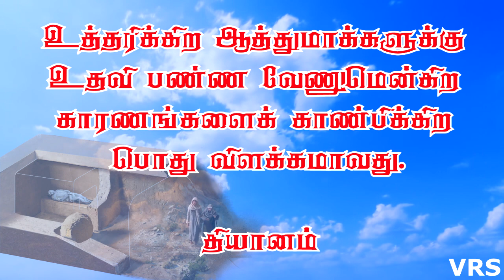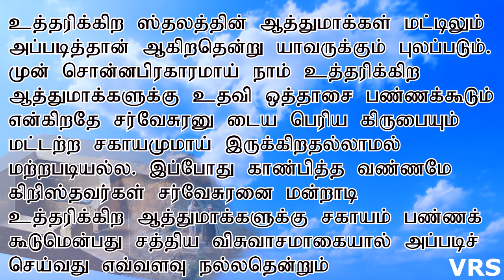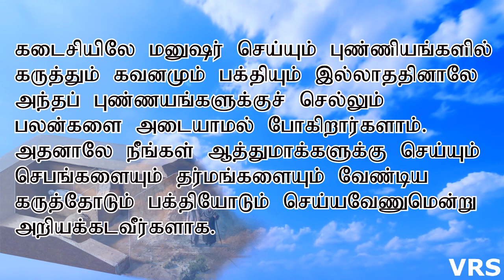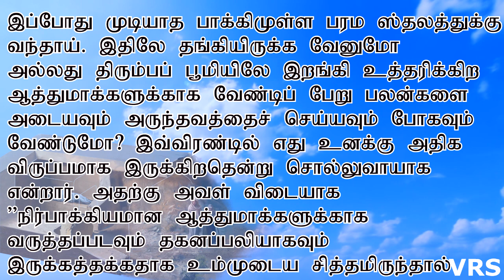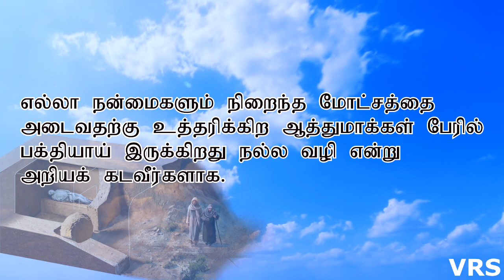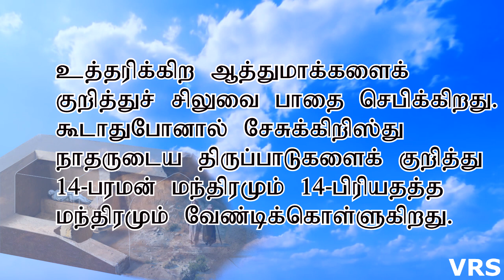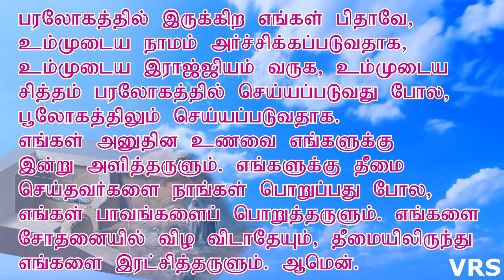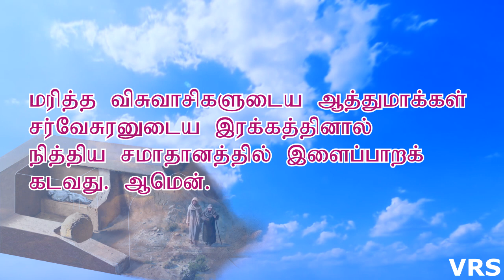உத்தரிக்கும் ஆத்துமாக்களின் வணக்க மாதம் பதினொன்றாம் நாள் நவம்பர் 11 All Souls Month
உத்தரிக்கும் ஆத்துமாக்களின் வணக்க மாதம்
பதினொன்றாம் நாள் நவம்பர் - 11
All Souls Month